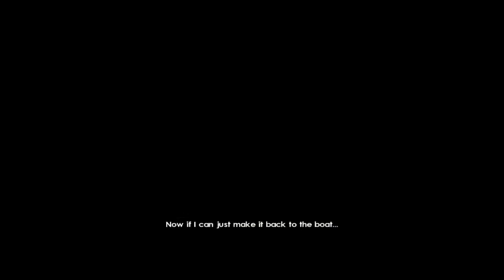Tomb Raider: Underworld - Part 6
Let's Play Tomb Raider: Underworld
Part 6
Xbox 360 Via Xbox One Backwards Compatibility
Live Commentary

On Xbox Live:
• XBX PureChaosX